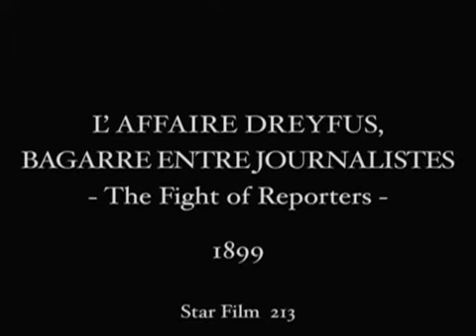L'affaire Dreyfus Bagarre entre journalistes Maries Georges Jean Méliès 1899